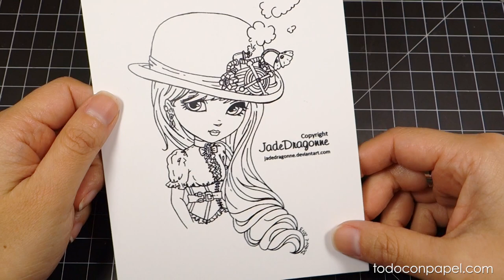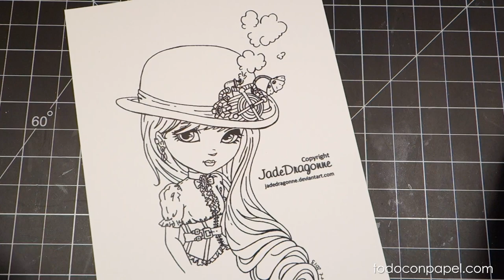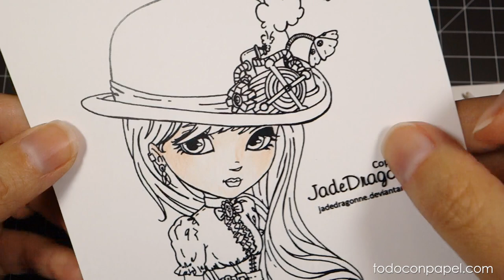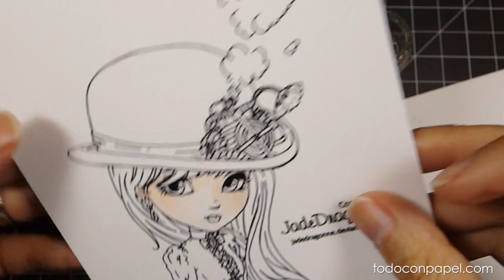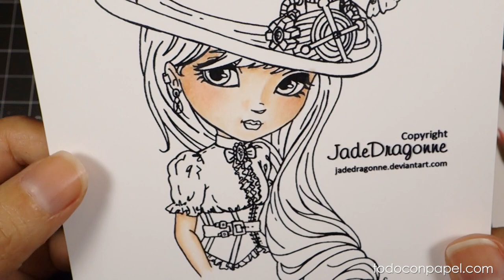Viernes de Pinta: Coloreando Digi Stamps - Jade Dragonne - parte I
En este video te enseño como colorear un digi, arte lineal de la artista Jade Dragonne utilizando lápices de color Prismacolor y aceite para bebé.  *NIVEL PRINCIPIANTE